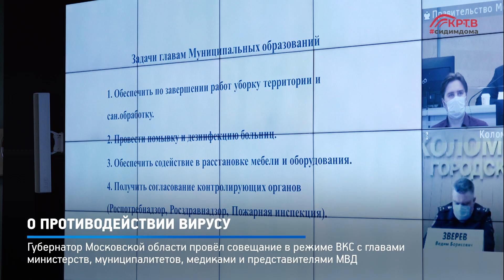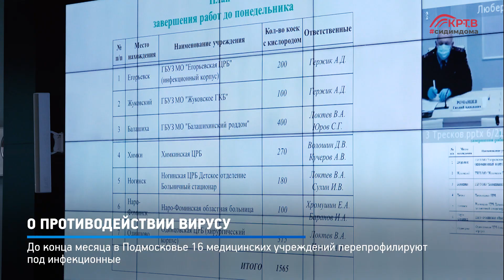КРТВ. О противодействии вирусу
Губернатор Московской области провёл совещание в режиме ВКС с главами министерств, муниципалитетов, медиками и представителями МВД